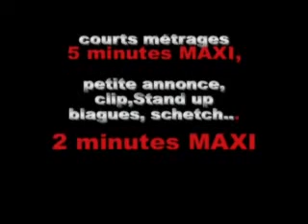INTRO TVTMJ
Mon Film 9